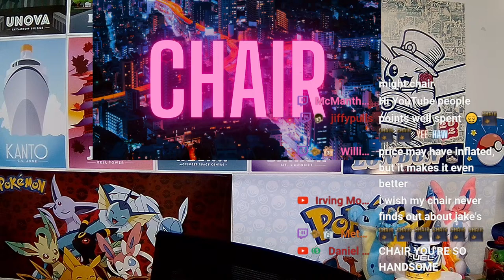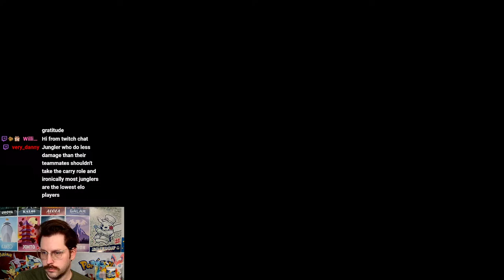IM BACK !request spragels Pokemon Unite Stream